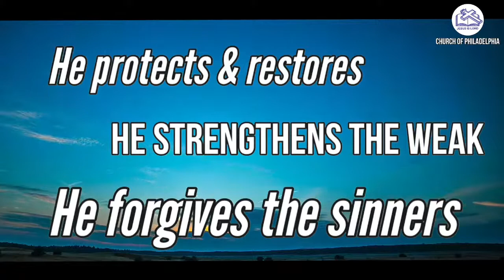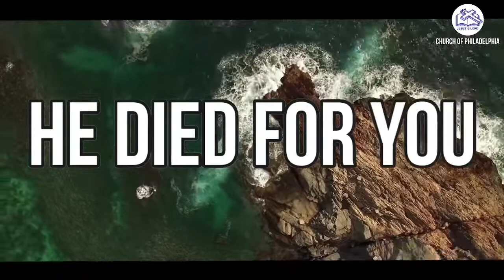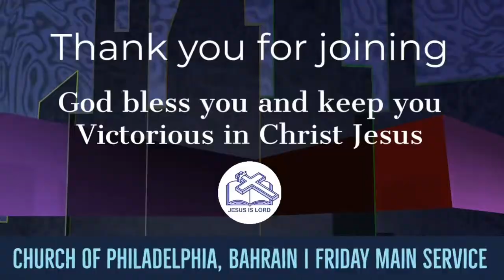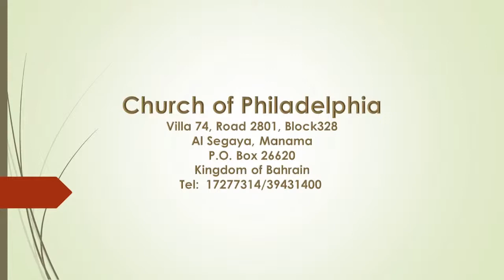Friday Communion Service | Rev. Jacob Chandy | Church of Philadelphia Bahrain | 04.02.2022